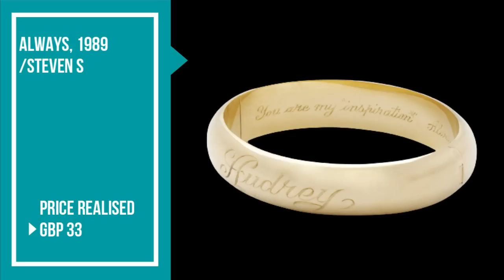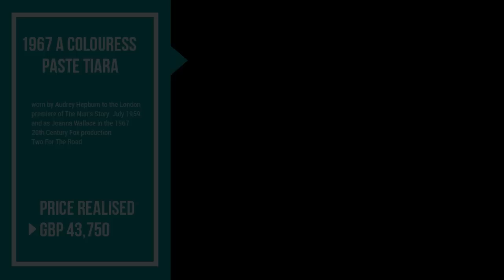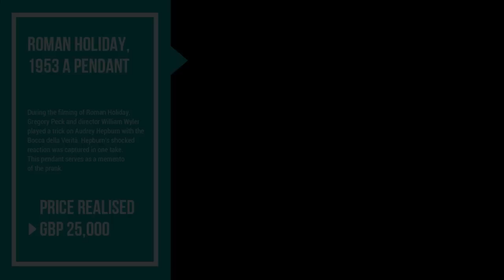Audrey Hepburn | The Personal Collection | Christies Auction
The "Audrey Hepburn: The Personal Collection" auction held by Christie's in 2017 generated a total of £4.6 million (approximately $6.21 million) in sales. The auction attracted significant interest from fans, collectors, and admirers of Audrey Hepburn, resulting in solid bidding and surpassing the pre-sale estimates for many of the items. The proceeds from the auction were dedicated to The Audrey Hepburn Children's Fund, which supports charitable organizations focused on children's rights and welfare.